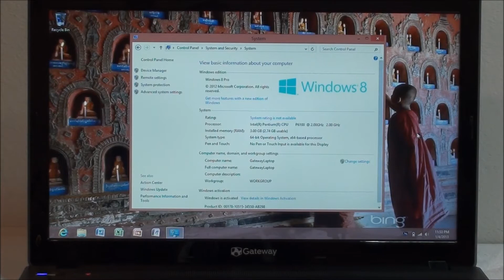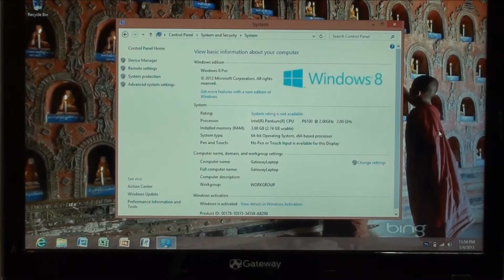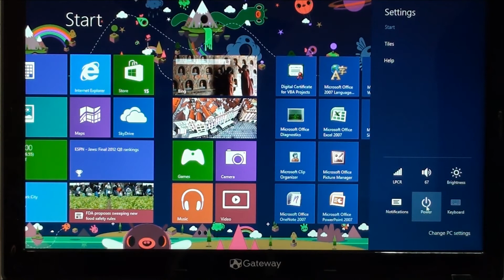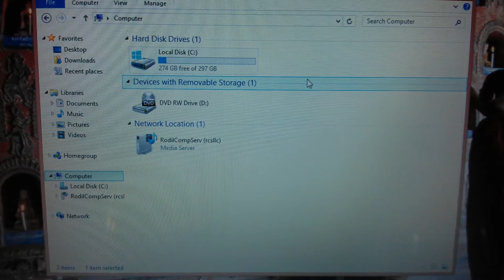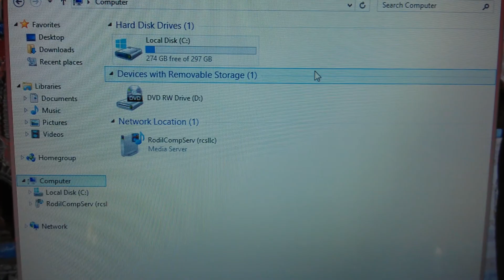Gateway nv55c53u For Sale